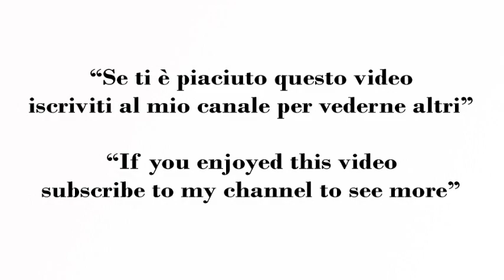POLPETTE DI CARNE IN BRODO! Facili e gustose 😋 MEATBALLS IN BROTH !! EASY and TASTY! 😋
Polpette in brodo ricetta facile per un secondo ricco e gustoso. Un semplice brodo vegetale arricchito da polpettine di carne morbide e saporite.

Ingredienti:
300 g di carne macinata di manzo
1 spicchio d’aglio (tagliato a pezzettini)
1 uovo
Pane ammollato (3 fette 50 g circa)
Prezzemolo (un ciuffetto)
Sale q.b
Noce moscata (una grattata)
Parmigiano reggiano
1 litro di brodo vegetale (oppure di carne)

Meatballs in broth easy recipe for a rich and tasty second course. A simple vegetable broth enriched with soft and tasty meatballs.

Ingredients:
300 g of ground beef
1 clove of garlic (cut into small pieces)
1 egg
Soaked bread (3 slices about 50 g)
Parsley (a sprig)
Salt to taste
Nutmeg (one grated)
Parmesan Cheese
1 liter of vegetable broth (or meat)